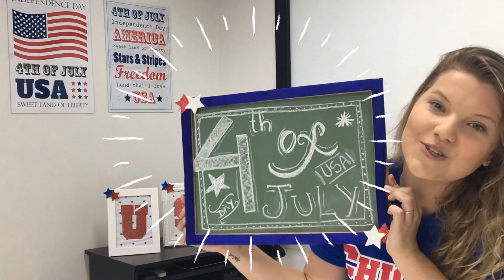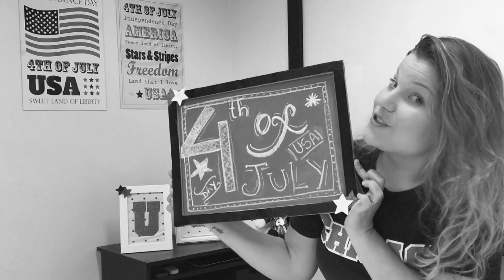CURIOSIDADES sobre o INDEPENDENCE DAY - JULY 4th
O Dia da Independência dos Estados Unidos (em inglês: Independence Day) é um feriado nacional comemorado no dia 4 de julho. Esse é o dia mais festejado dos Estados Unidos e tem forte influência sobre a cultura americana.

Veja algumas curiosidades desse feriado americano:

-Frango é  carne mais consumida;

-Sorvete é o segundo alimento mais comprado;

-150 milhões de salsichas vendidas;

-Milhões de bandeirinhas dos Estados Unidos são importadas da China para as comemorações;

Que saber mais curiosidades sobre essa data? Assista ao vídeo!

🏫 A ESCOLA
Somos uma escola única e independente em Santa Cruz do Sul, Rio Grande do Sul. Oferecemos cursos de inglês para crianças a partir dos 4 anos, jovens e adultos e cursos de espanhol para adultos.

💻 O CANAL
Aqui você vai aprender muito com dicas de INGLÊS E ESPANHOL, vai se divertir e conhecer um pouco mais sobre nossa equipe e, ainda, saberá curiosidades e detalhes da cultura de outros países.

00:00 - Introdução
00:19 - O que é o feriado de 4 de julho?
00:54 - Curiosidades dessa celebração
03:45 - Final